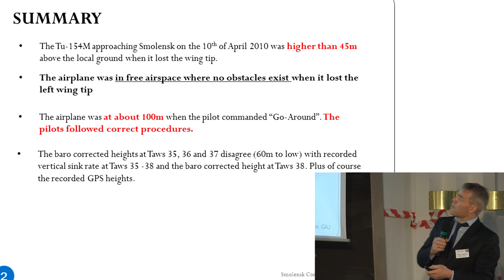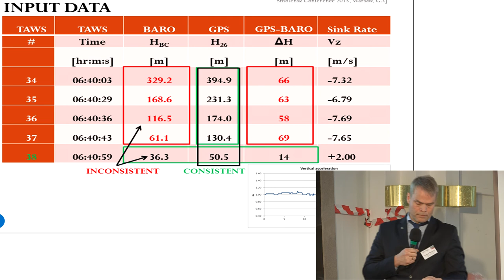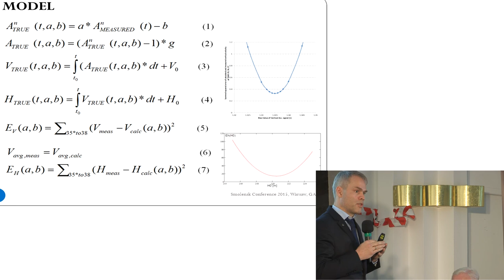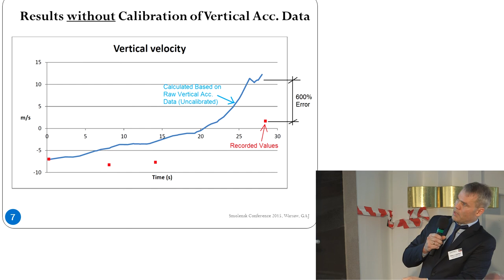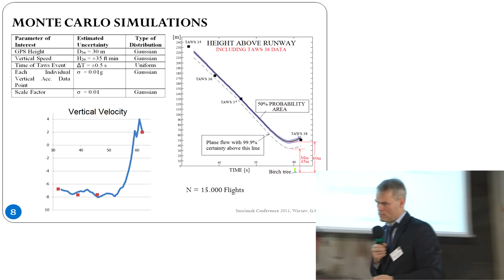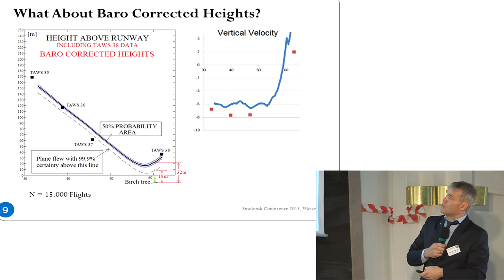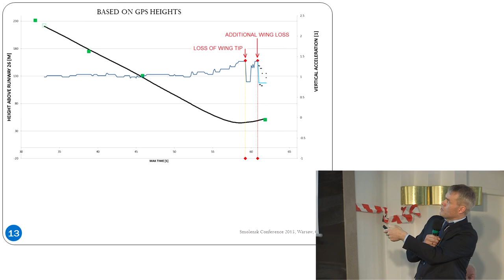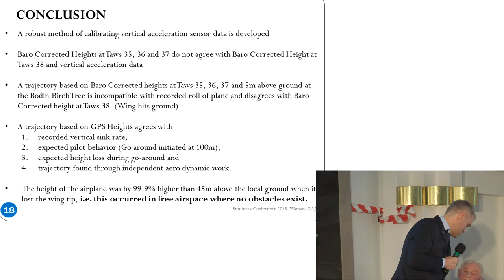Glenn Arthur Jorgensen: Final trajectory of the Tu 154M in Smolensk by three independent methods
Wysokość samolotu Tu154M w chwili zniszczenia skrzydła została obliczona trzema niezależnymi metodami bazującymi na trzech różnych zestawach danych. Pierwszą z nich jest metoda „bottomup” (wstępująca), w której ostateczna trajektoria lotu została wyznaczona poprzez analizę kolejnych położeń samolotu w czasie, poczynając od momentu końcowego (czyli poruszając się wstecz w czasie i w kierunku przeciwnym do rzeczywistego ruchu samolotu), przy wykorzystaniu wyników aerodynamicznych opartych o najnowocześniejsze obliczenia CFD (Computational Fluid Dynamics) przeprowadzone przez grupę Metacomp Inc. – jedną z najbardziej kompetentnych na tym polu na świecie i poddostawcę firm typu Boeing – dla precyzyjnego modelu 3D samolotu Tu154M w konfiguracji lądowania. Druga z zastosowanych metod reprezentująca podejście typu „topdown” oparta jest o proste całkowanie skalibrowanych przyspieszeń pionowych w połączeniu z odczytami wysokości zarejestrowanymi przez trzy niezależne pokładowe urządzenia GPS oraz wysokości barometrycznej w punkcie TAWS 38. Trzecia metoda wykorzystuje wiedzę o zachowaniu paliwa lotniczego rozpylonego w powietrzu przy wysokiej prędkości, zgromadzoną w minionych latach, w połączeniu z wiedzą o prędkości i kierunku wiatru w czasie katastrofy, do porównania ze stopniem zniszczenia roślinności widocznego po upływie 2 miesięcy od katastrofy na wschód od pasa startowego. Zastosowanie trzech diametralnie różnych metod wykorzystujących całkowicie różne zestawy danych prowadzi do tego samego rezultatu: wysokość samolotu nad poziomem asa startowego w momencie pierwszego uszkodzenia skrzydła wynosiła H = 43 m +10m/–6m).